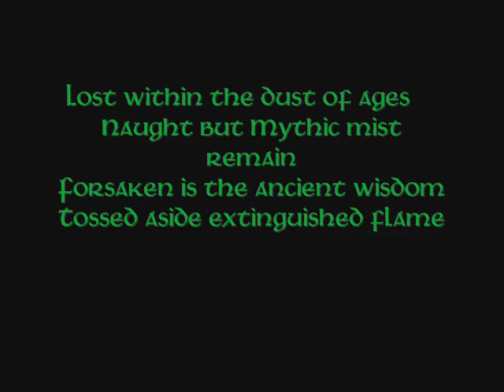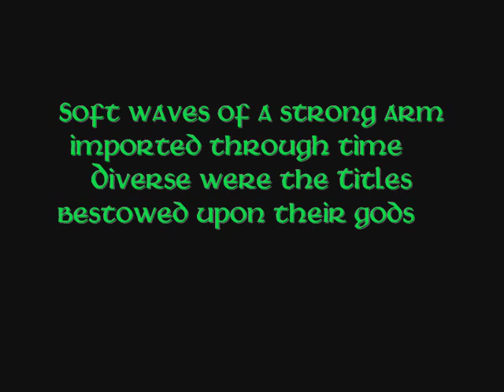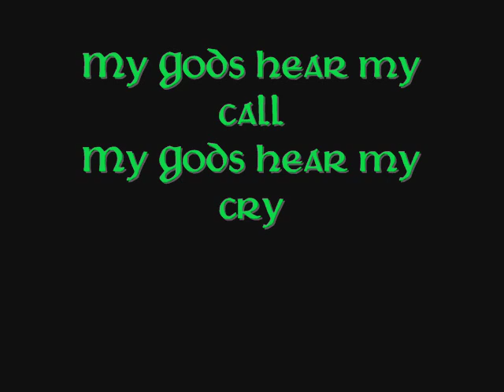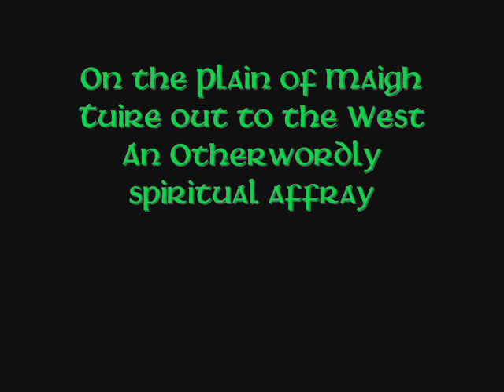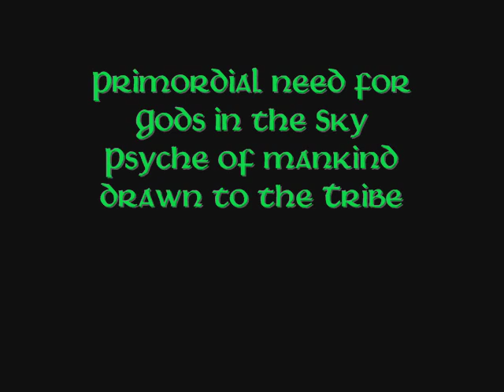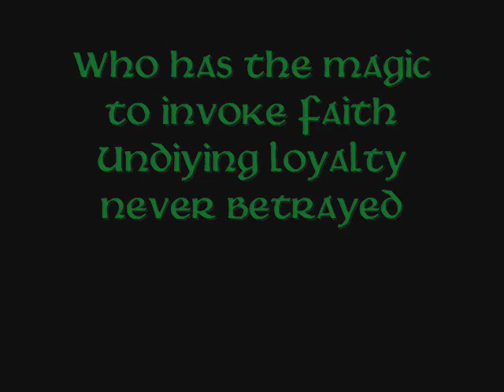Waylander - As the Deities Clash ( with Lyrics )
As the Deities Clash ist the first Song on the Album Honour Amongst Chaos. On my Clip are the Lirycs and some pictures from Irland...

Sry for the bad sound quality...

Waylander is an irish Pagan - Metal Band.